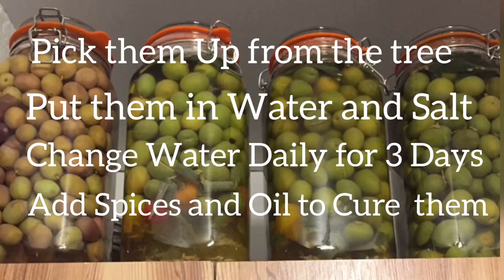💪🏻 Push-Ups Everyday 💪🏻 🌳 Let’s cure some olives today!! Yum 😋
💪🏻 Push-Ups Everyday 💪🏻 🌳
Let’s cure some olives today!! Yum 😋

Climate Change Challenge ♻️

Follow me For One Year! Are you Ready ?

⛰🌲365 Anywhere Gym🌲⛰

🏁 Think about your goal! How many push-ups can you do? Last year I was doing 10 push-ups/day

You put your limit! 🤙

Before I started to do daily pushups, I was doing around 200 push every other day! Max were 1000 a week. I did  30 max in one go, so yeah I’m not a super hero 🦸🏽‍♂️ 👌 I got a bit burnt 🥵 so I decided to do a different challenge! This one hurts a lot but I have 24h to recover 😆

Music 🎶 : Sunny
Musician: @iksonofficial